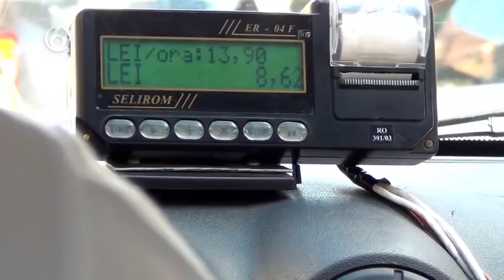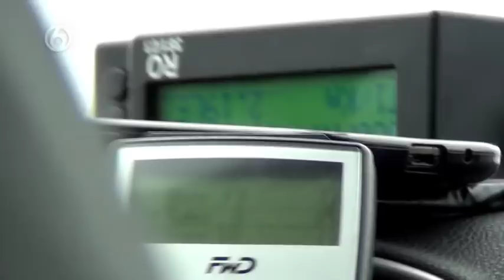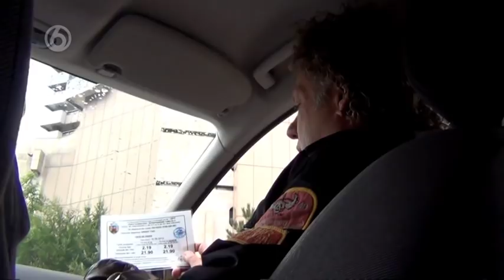Oplichters in het Buitenland - S04E04 Deel 4/5 - Boekarest